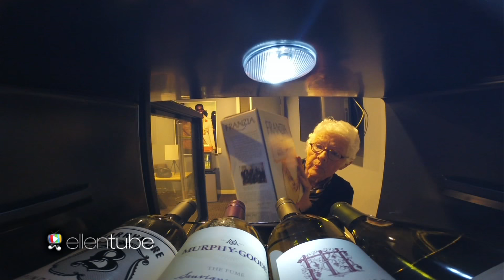Clumsy Thumbsy and a Wine Thief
Ellen found some hilarious autocorrected texts, and put her new camera to good use.